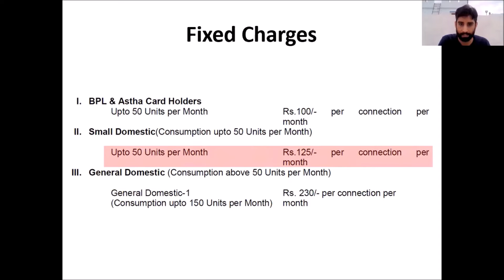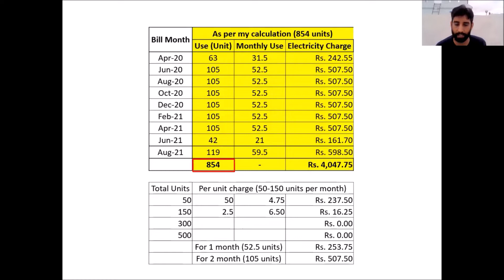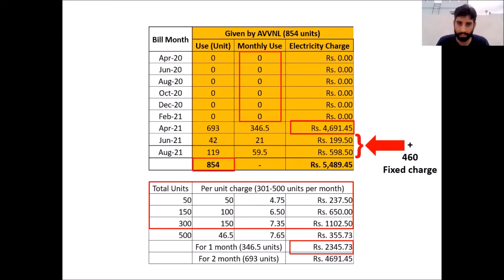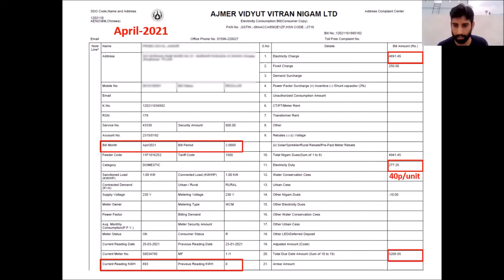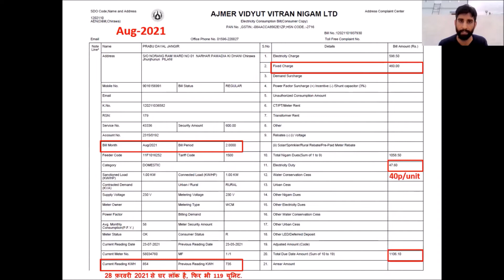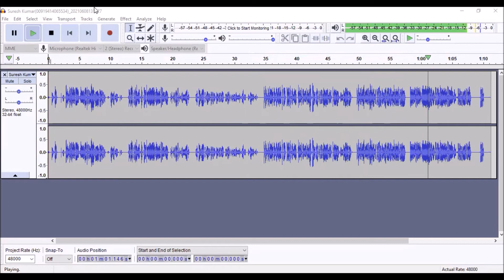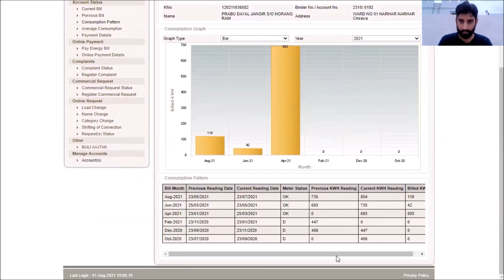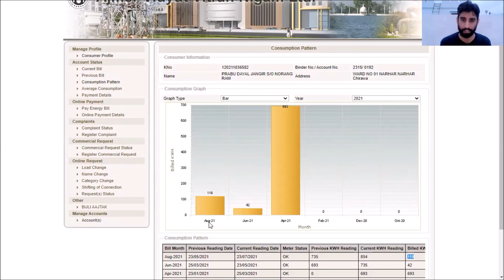AVVNL की खुलेआम लूट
आज मैं बताऊंगा कि बिजली वाले किस तरह गरीब और भोली जनता व किसानों को लूटते हैं.